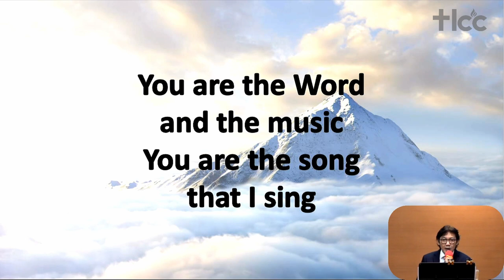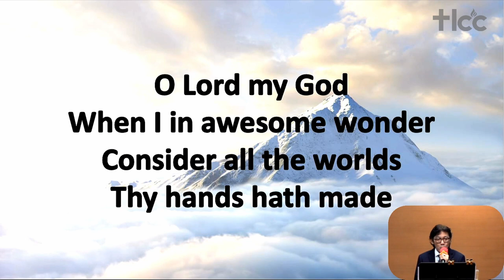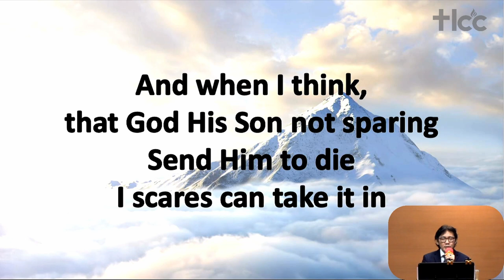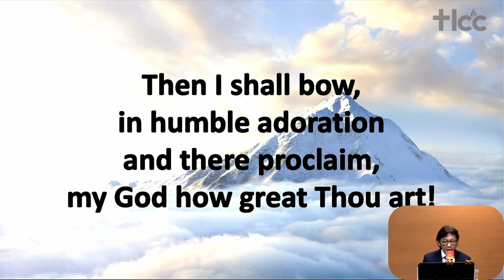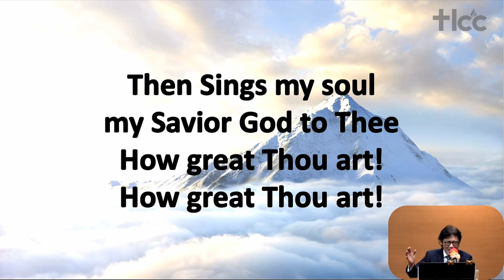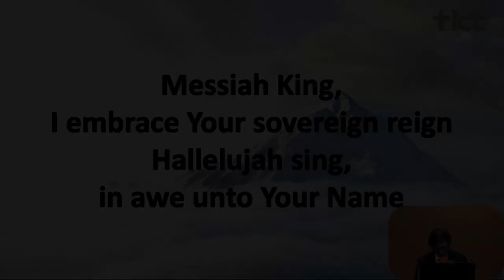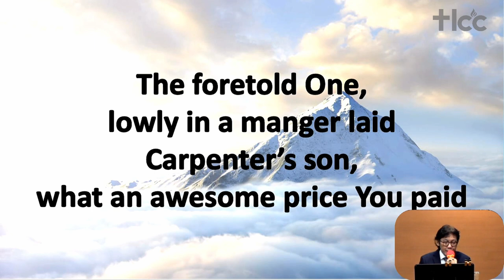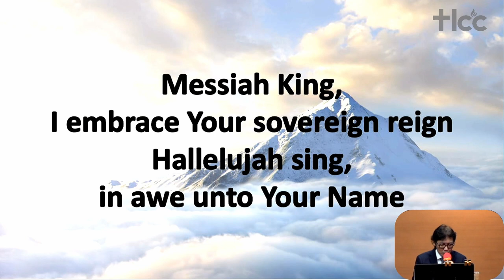230611 Praise and Worship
0:00 1. Great and Mighty is the Lord our GOD
5:00 2 How Great Thou Art
10:42 3. Messiah King